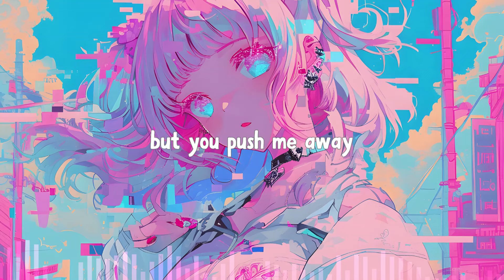iluniev - Too Far Apart (feat. Linda)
🌟Background  :
[verse 1]
I don’t feel like talking when you're not listening
it's better that way than to be ignored all the time
hard to be so close with someone so distant
well, is it my fault if I'm just a problem to you ?

[chorus]
I'm reaching out, but you push me away
It's hard to keep trying when you never stay
not like I'm on my own, but you're always in your own world
It's hard to feel loved when I'm always alone

[Bridge]
maybe we're just too different, maybe we're too far apart
but I can't keep pretending that you're holding my heart

[verse 2]
I need you close, but you're always so far
when you are right there, but you're never really home